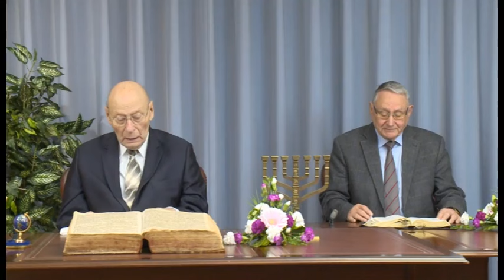FRERE EWALD FRANK - KREFELD, 07 AVRIL 2024